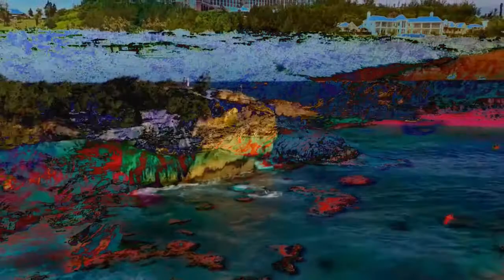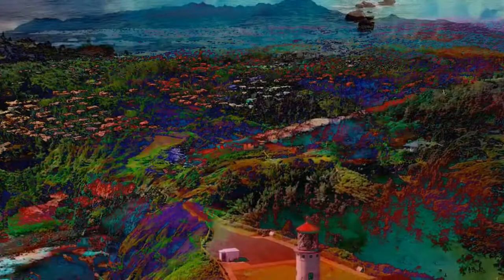Liber CCXLII - 242 - AHA!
AHA! — An exposition in poetic language of several of the ways of attainment and the results obtained.

Additional Notes:
MARSYAS = 40+1+200+60+10+1+60 = 372
Liber 777 mentions it as 'Aqua Spherica' or the Sphere of Water, אספירכא
which is also referenced in Liber 242:
"I am the azure-lidded daughter
Of sunset; the all-girdling water;
The naked brilliance of the sky
In the voluptuous night am I!"

The symbol of the Flower was also a major theme:
"Man is the seed
Of the unimaginable flower.
By singleness of thought and deed
It may bloom now–this actual hour!"

The Night / Midnight is also mentioned, and the stars are likened to flowers,
as are the Aspirants and their 'thoughts'.

"MARSYAS.
All thoughts are evil. Thought is two:
The seer and the seen. Eschew
That supreme blasphemy, my son,
Remembering that God is One.
OLYMPAS.
God is a thought!
MARSYAS.
The “thought” of God
Is but a shattered emerod:
A plague, an idol, a delusion,
Blasphemy, schism, and confusion!
OLYMPAS
Banish my one high thought? The night
Indeed were starless.
MARSYAS
Very right!
But that impalpable inane
Is the condition of success;
Even as earth lies black to gain
Spring's green and autumn's fruitfulness.""

See verses 372 and 294 of Liber OKBISh for references to this special Water:
372-25. close to the encroaching waves
    The reference is to the surf-washed shore of the Suffolk coastline, not far removed from Brundish, where Margaret Wyard’s relatives yet slumber. The constant echo of the waves is expressed by the Oracle, ASPIRKA, the ‘Sphere of Water’, in mystic terminology the ‘Sphere of Blood’. 372 enumerates OQRB, ‘Scorpio’; the crab, crayfish and water-beetle are germane. 372 = KBShN, ‘an oven or furnace’, evoking the Crypt, Awryd, and the Cauldron, no less than the frightful rite of the Black Isis. 372 = ShBO, ‘seven’, the number of Set. 372 = LShAVLH, ‘in the state of the dead; the sepulcher; hell’. The Dunwich (Suffolk) waterfront is a further appropriate symbol because of “Dark Carcosa [372] where dwells the monstrous and abominable half-brother of Cthulhu, Hastur the Unspeakable”. “Carcosa, in the celestial longitude of Aldebran and Hyades”. [Both quotations are from H. P. Lovecraft.]

294-5. It [The Spider-Beetle, OKBISh] had in its mandibles millions of years; spanned infinite oceans.
     The verse-number is the ‘Woman’s Number’, and the number of GB, ‘pit’, ‘cistern’, from the Kamite khab, meaning ‘low’; kheb was applied to Lower Egypt, the place of the waters; khep also signifies the kep, ‘the brothel; concealed place; sanctuary’. The Sanskrit Mâ = 5; the letter Ma is associated with water via the symbolism of Capricorn, the sea-goat. Hé (5) is the ‘matrix; the opening’, and GB is ‘the womb, the belly’, while AD (5) is an ‘exhalation or vapour which forms the clouds’. [Clouds are frequently associated with ufological phenomena.] The Oracle is MLKITzDQ, ‘Melchizedek’ (see Genesis xiv.18); “a priest after the Order of Melchizedek” is one who “has the ability to unite himself by grace to the upper worlds”. The Place of the Waters, the “infinite oceans”; “millions of years” denotes not eternity, which is outside the circles of time, but endless time. The manifestation of no-time, or eternity, is spanned by the Order of Melchizedek, known only in the eternal Present and presence.

Perhaps this Water of Infinity is the 'New Noble Element' referred to throughout the text.

"Most graceful gallant in the skies!
So do thou leave thy thoughts, intent
On thy new noble element!
Throw the earth shackles off, and cling
To what imperishable thing
Arises from the Married death
Of thine own self in that whereon
Thou art fixed."

"I bear a message. Heaven hath sent
The knowledge of a new sweet way
Into the Secret Element."

SECRET ELEMENT =
300+5+3+200+5+9 + 5+30+5+40+5+50+9.